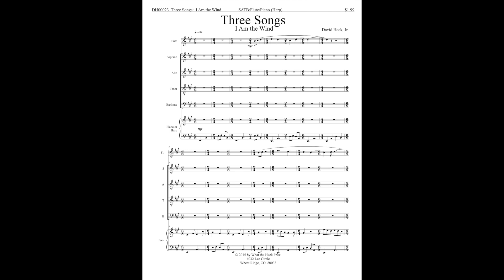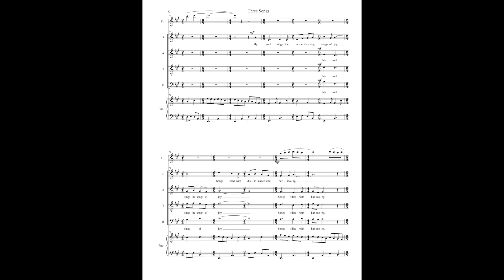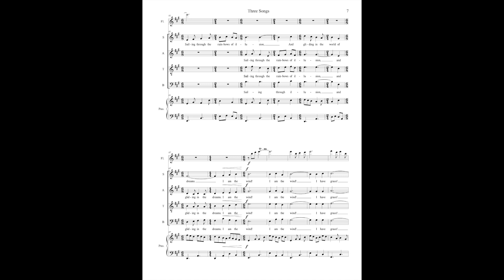Three Songs: I Am the Wind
This is the third song in the song set, "Three Songs."  "I Am the Wind" was performed by Brian Eichenberger and the Columbine Chorale with Ashleigh Haase-Bryson on flute.  Kevin Harbison provided the sound engineering.  This song is available on Sheet Music Plus, What the Heck Press, and J.W. Pepper.

You can also buy exclusive merchandise for What the Heck Music